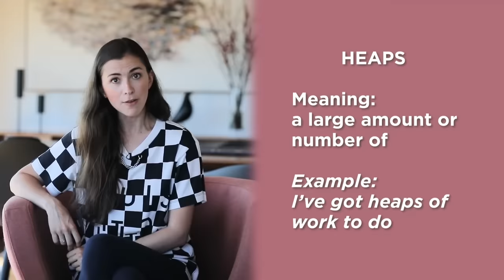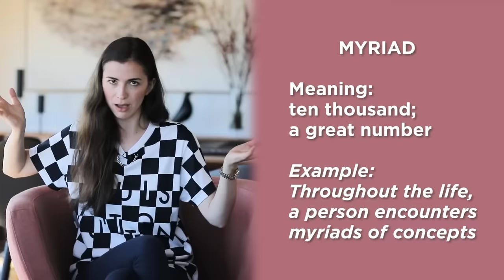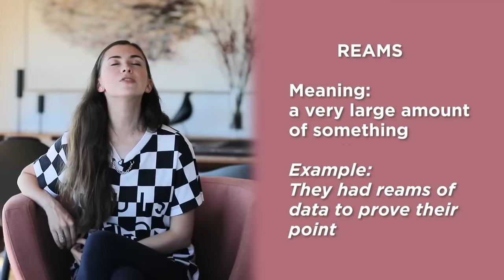AVOID Repeating These 5 Phrases in Daily English Conversation - Use These Alternatives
Sound like a native speaker - replace these overused phrases in your English!

0:08 "I don't like it" alternatives
9:02 "I'm fine" alternatives
16:05 "What" alternatives
22:27 "I don't know" alternatives
27:42 "A lot" alternatives